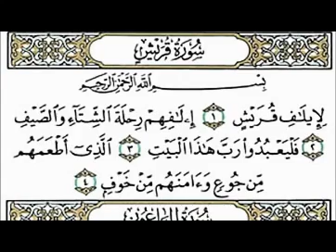Učenje Kur' ana za djecu | 106. Sura El-Kurejš | Mišari Al-Afasi